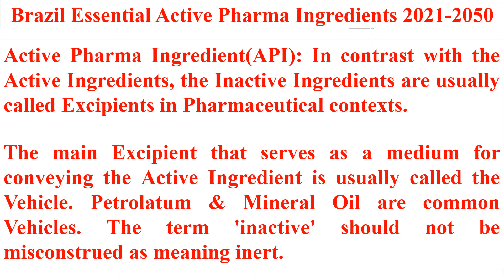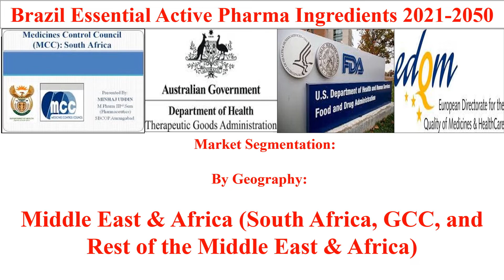Brazil Essential Active Pharma Ingredients 2021 2050 Companies Products CPHI DCAT Vitafoods FI Expo